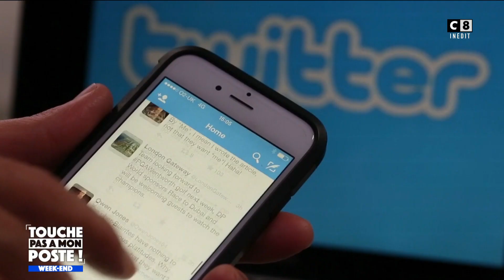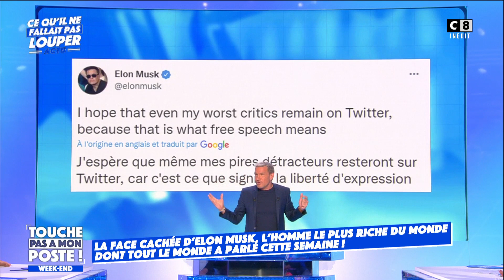Elon Musk : la face cachée de l'homme le plus riche du monde !